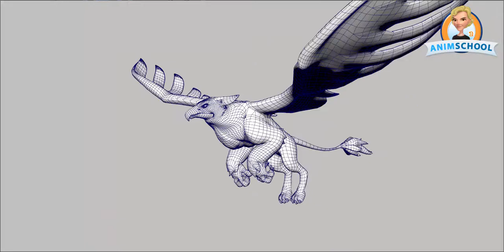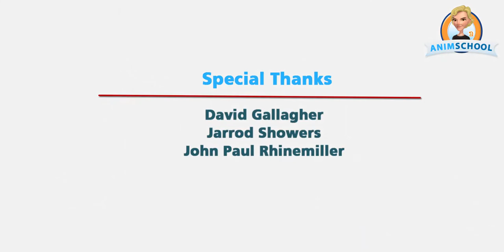Griffon Rig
Griffon Character that Sergio Renato and me rigged for animSchool .
Special thanks from David Ghallagher , Jarrod Shower and John Paul Rhinemiller.